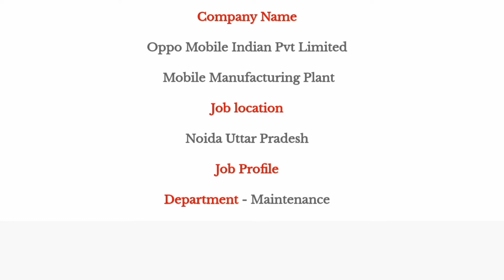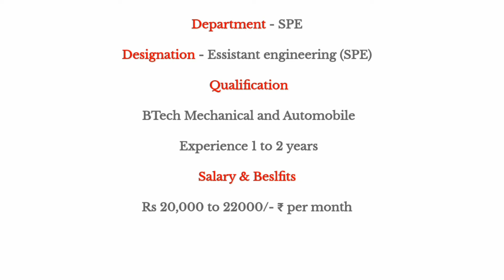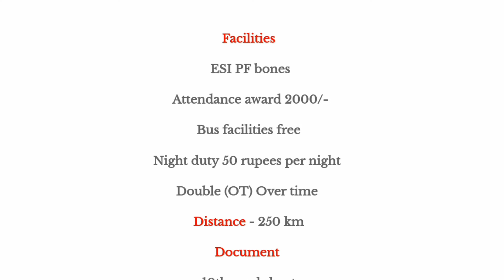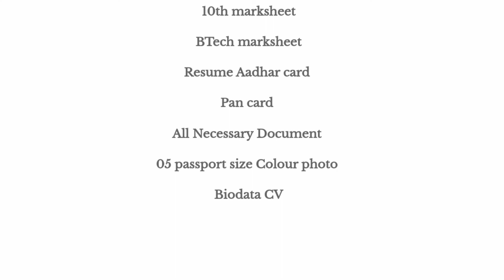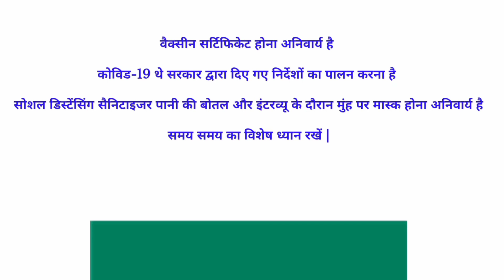Opp mobile campus interview job 2022 salary 22000pm noida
10th pass campus job
12th pass campus job